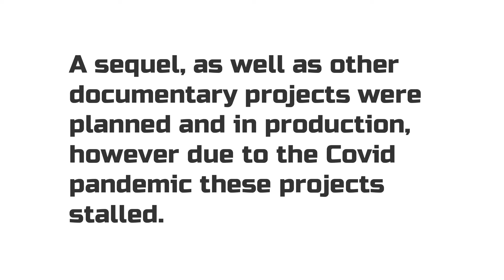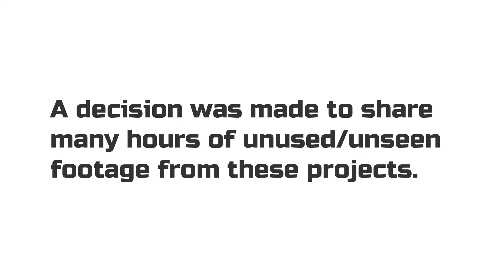CIUD debut ad